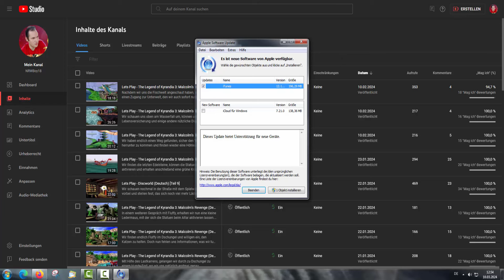Lets Info - NRWBoy18 [Teil 43]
Nach genau einem Monat Abwesenheit, hier nun ein paar Informationen zu den Gründen. Außerdem gibt es einige Ankündigungen für meinen Kanal hier, sowie für den Moba Team Düsseldorf Kanal.
Es ist schön wieder da zu sein :)

Euer NRWBoy18